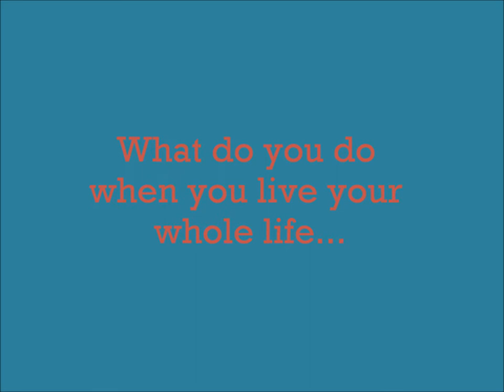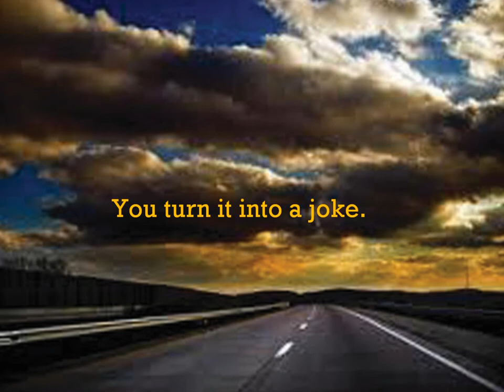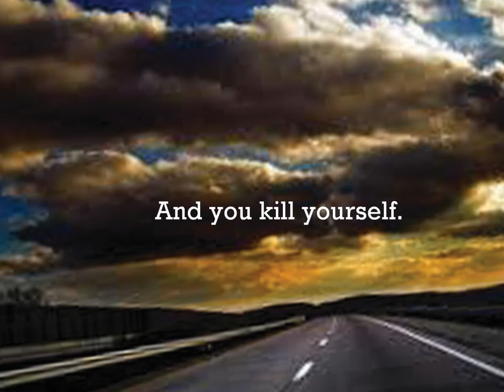A Grand Canyon Trailer 1_Driving North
This is the first trailer for A Grand Canyon, the prequel to Climbing Maya, now available in paperback, audiobook and ebook formats...

Before Climbing Maya, author Ken La Salle had to face A Grand Canyon, a wasteland of depression, doubt, loss, and misery.

In September 2002, Ken left his home and drove to the Grand Canyon to kill himself. The only life he'd ever known was little more than a shambles. He'd lost his wife and now he realized that he really couldn't live without her. His choices were to either continue facing it with self-destruction, drugs, and booze, or... a running start and a jump over the edge to end it all.

Ken's story is filled with dysfunctional families, love found and lost, breakups, breakdowns, and remarkable hope. It's the true story of a man lost without love and too destroyed to think he deserves love. But the most amazing part of the story isn't what set him on the road to the Grand Canyon, it's what happened... afterwards...